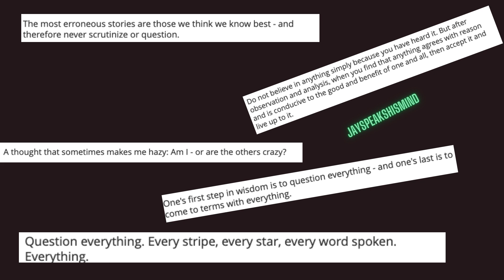ANTHONY JOSHUA vs DILLIAN WHYTE II. WHO CARES?!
Anthony Joshua is scheduled to fight arch-nemesis, Dillian Whyte, next month at the 02 Arena... but, does any REAL boxing enthusiast really care about seeing these two engage each other again?